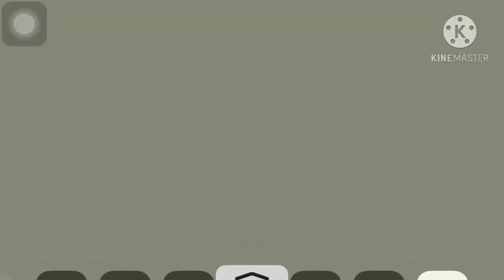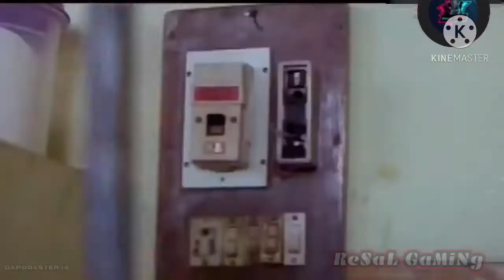Top landmine tips and tricks in freefire||best 05 tricks||🔥resaL Gaming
Description

     Hope you guys will support me

1. music = invicible

2Video editing software: kine master